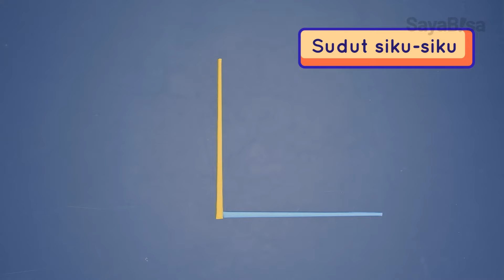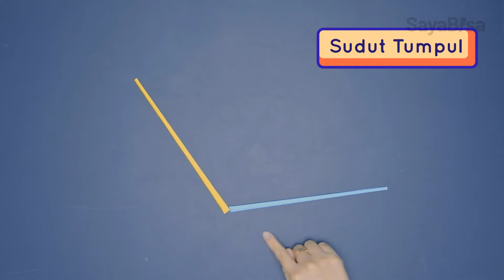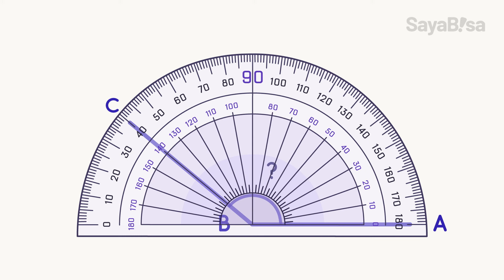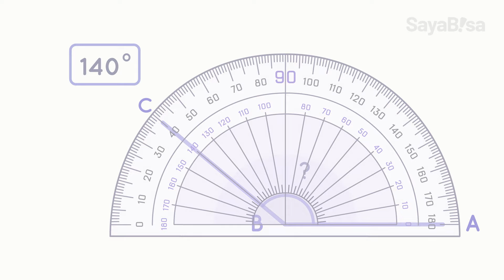Pengukuran Sudut Pada Bangun Datar | Matematika | SayaBisa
Siapa yang sering bingung, gimana sih cara mengukur sudut? Mau tau cara ngukur sudut yang benar? Langsung tonton videonya ya!

Mau belajar lebih lengkap?? Langsung klik link 👉🏻

Geniora SayaBisa, belajar jadi asik di mana saja dan kapan saja! 📚